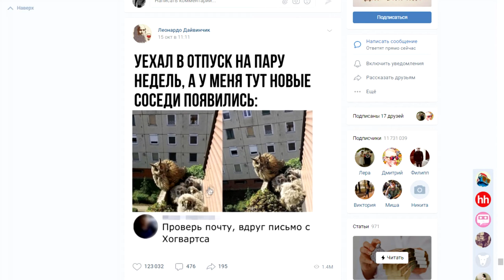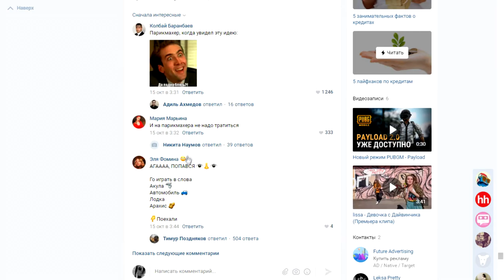Я в эфире, о времяпровождении